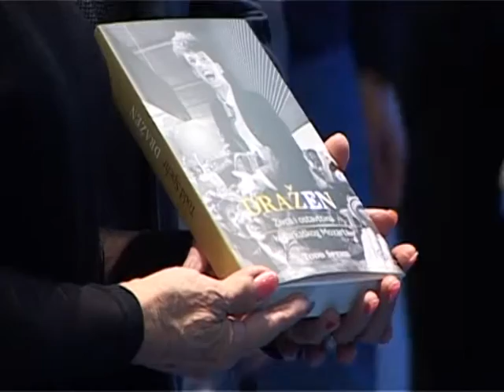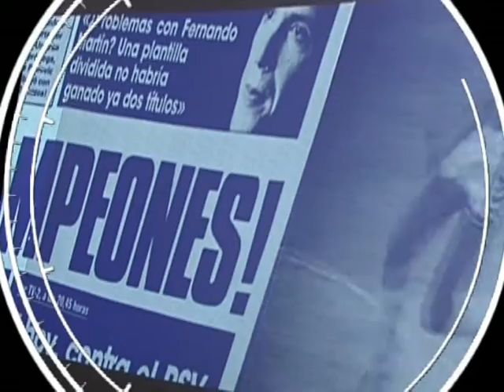Knjiga o Drazenu Petrovicu